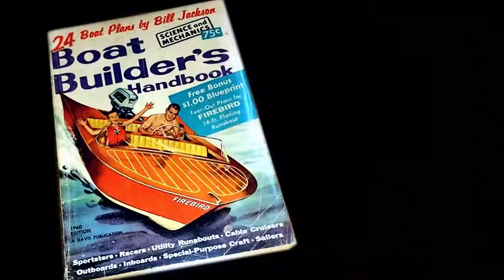The Life Of William D Jackson Trailer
Now streaming on Muskoka Seaflea!   The Life of William D Jackson.